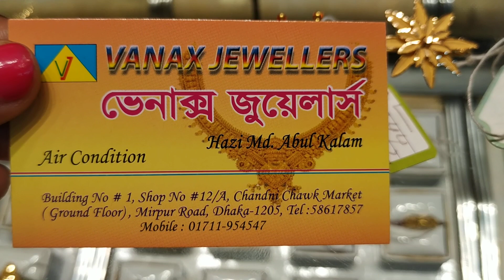21KDMসোনার ব্রুজের /সোনার হিজাব পিনের দাম /Gold Hijab & Sharee bruj price BD